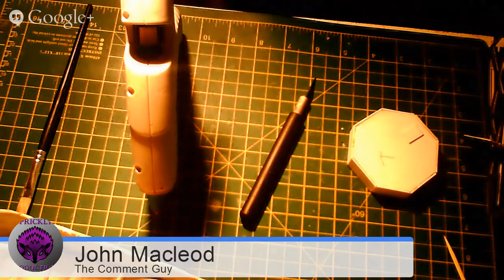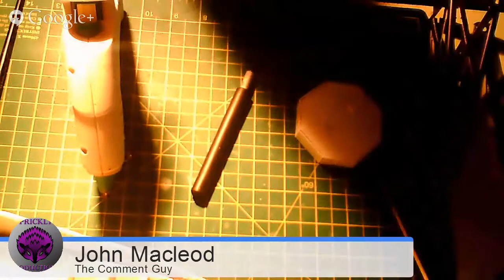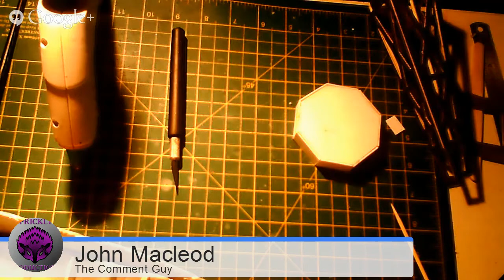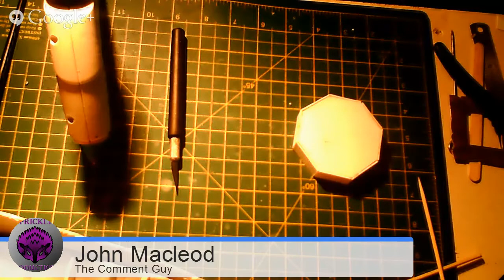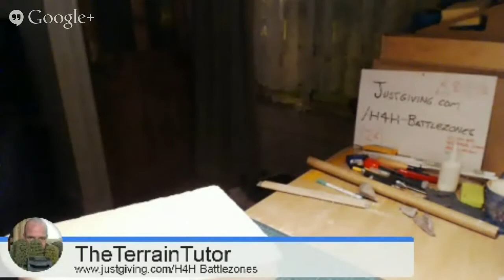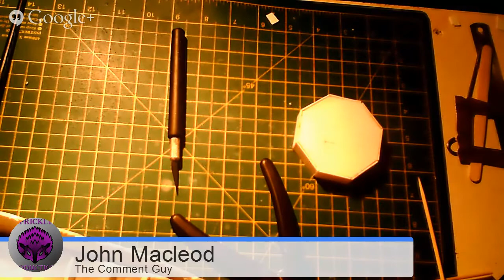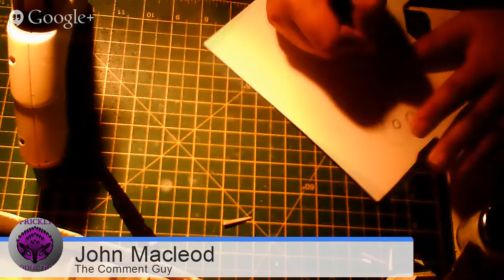The Do It or Drop Trying Mantic Marathon - Afterdark session.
Preorder my terrain book here -

Basically, I'm seriously behind schedule on my Help for Heroes Mantic project. So, this Friday, I either do it, or I drop trying. Join me on Friday for one of these mammoth live build session and lets get this project back on target